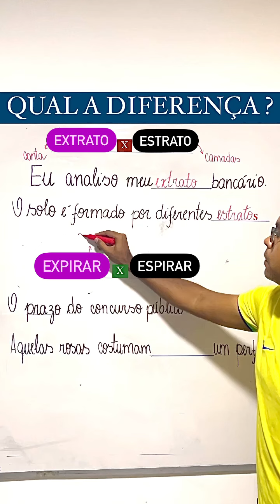Extrato ou Estrato ? Expirar ou Espirar ?